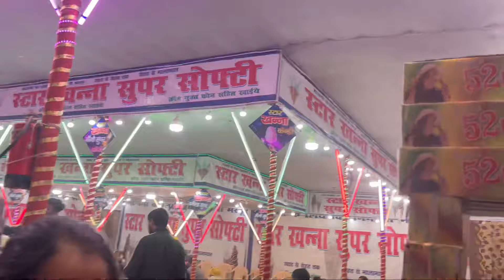Dubai mele me ghum hogye hum 😟😭 vlogging with her 💀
Hit likes.